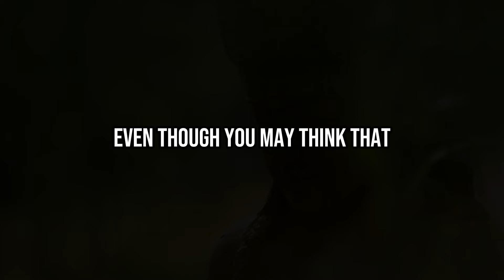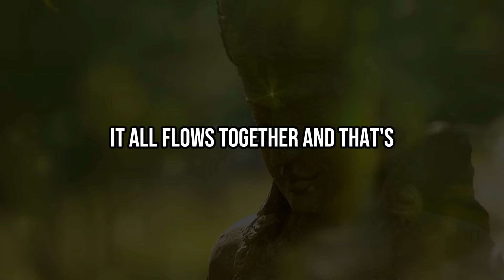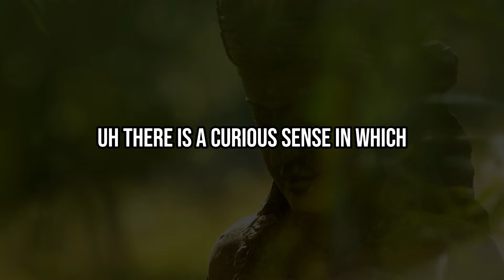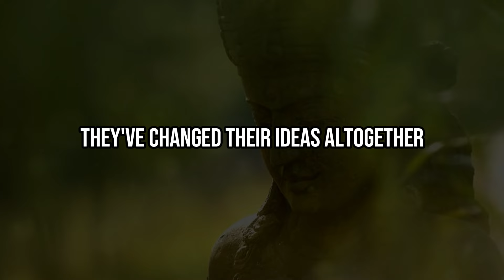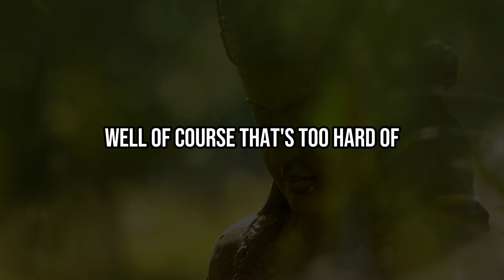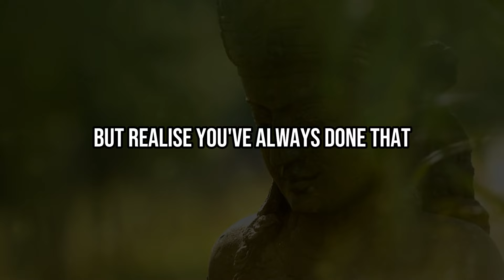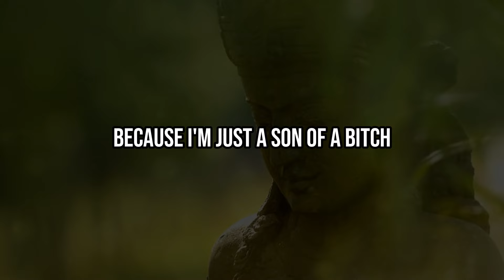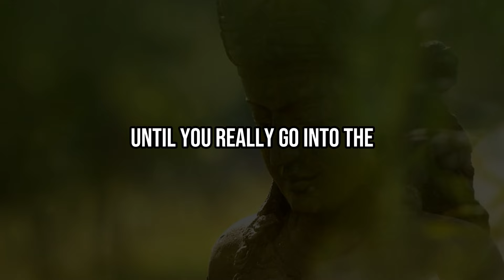Alan Watts | The Uncalculated Life (NO MUSIC)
In this captivating talk, Alan Watts delves into the profound concept of living an uncalculated life. Drawing from philosophy, spirituality, and practical wisdom, Watts challenges us to embrace the chaos and uncertainty that life presents. By letting go of the need to control every outcome, we open ourselves to a more authentic, liberated existence.

Key Points Covered:
Embracing Impermanence: Life is ever-changing, and the beauty lies in its transient nature. Watts encourages us to find serenity in the storm and wisdom in uncertainty.
Living Authentically: Align your actions with your true values and beliefs, shedding societal facades.
The Power of Detachment: Inspired by the Zen-like quality of characters like Homer Simpson, Watts illustrates the peace that comes from detaching from consequences and living in the moment.
Practical Wisdom: Question your core beliefs and assumptions, and strive for effortless action by aligning with the natural flow of life.
Quotes from the Video:
"The unexamined life is not worth living." - Socrates
"Life is transient, a relentless river that never steps into the same water twice."